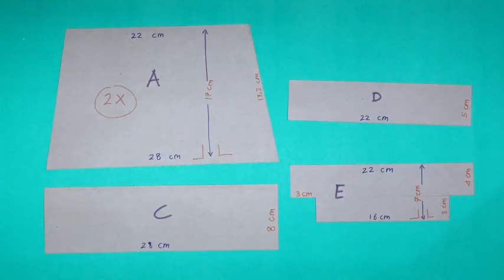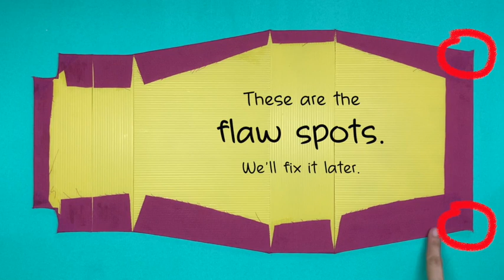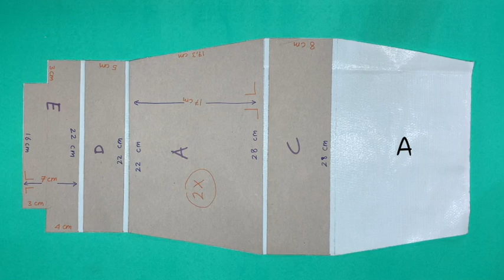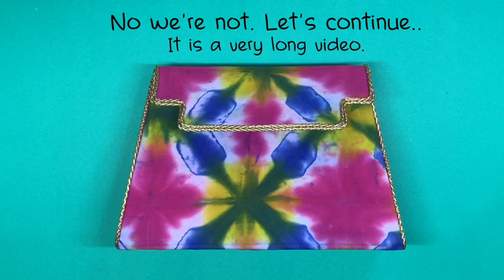DIY Cardboard Kelly Bag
If you wish to kill some time, this is the best project for you. Upgrade the details of your own ideas, to make it more perfect. Now everybody can have a personalised kelly bag. Don't worry, this cardboard bag is waterproof, because you can also use plastic cardboard.